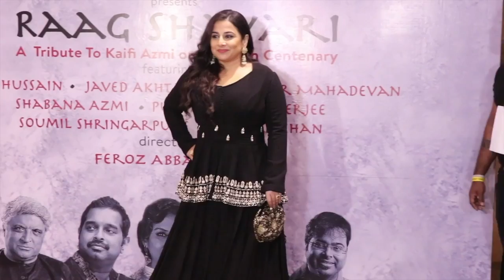पाकिस्तानी कलाकारों पर प्रतिबंध के पक्ष में Vidya Balan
राष्ट्रीय पुरस्कार विजेता विद्या बालन भी पुलवामा आतंकी हमले के बाद बॉलीवुड में पाकिस्तानी कलाकारों के प्रवेश के खिलाफ हो गई हैं ।  विद्या  ने शुक्रवार को कहा   कि इस समय एक मजबूत स्टैंड की जरूरत है और पुराने सभी फैसलों को खारिज करने का वक्त आ गया है।